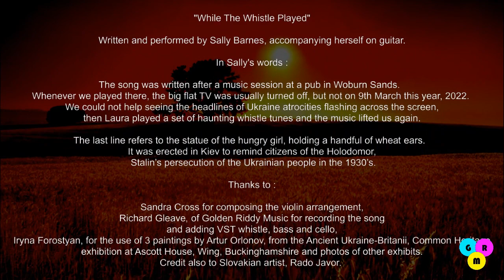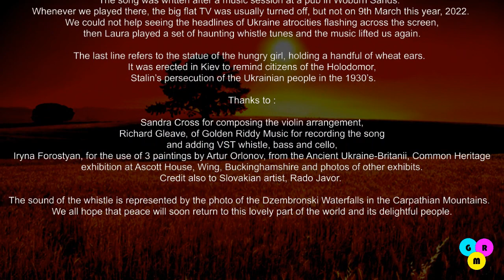Sally Barnes - While The Whistle Played (A Song For Ukraine)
Written and performed on guitar by Sally Barnes.
In Sally's own words : "The song was written after a music session at a pub in Woburn Sands.  Whenever we played there, the big flat TV was usually turned off, but not on 9th March this year, 2022. We could not help seeing the headlines of Ukraine atrocities flashing across the screen, then Laura played a set of haunting whistle tunes and the music lifted us again.
The last line refers to the statue of the hungry girl, holding a handful of wheat ears.  It was erected in Kiev to remind citizens of the Holodomor, Stalin’s persecution of the Ukrainian people in the 1930’s."

The violin arrangement was composed by Sandra Cross and the song was recorded at Golden Riddy Music by Richard Gleave, who also added the whistle motif, bass and cello using VST instruments.